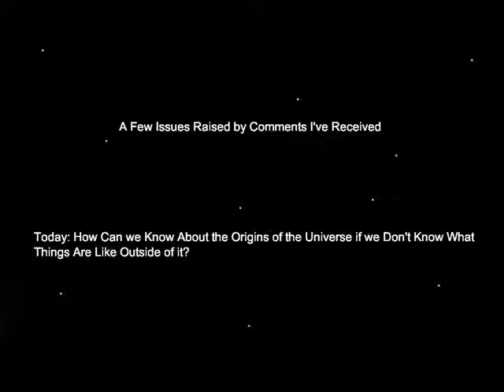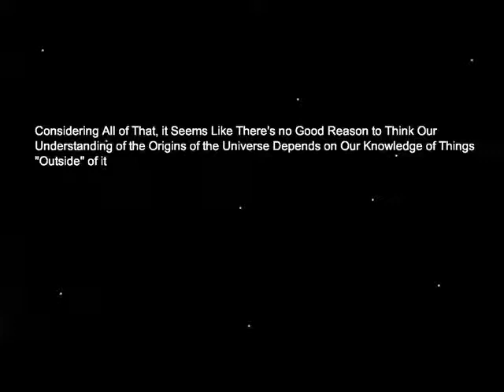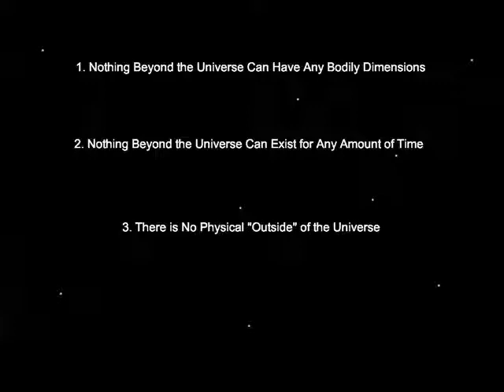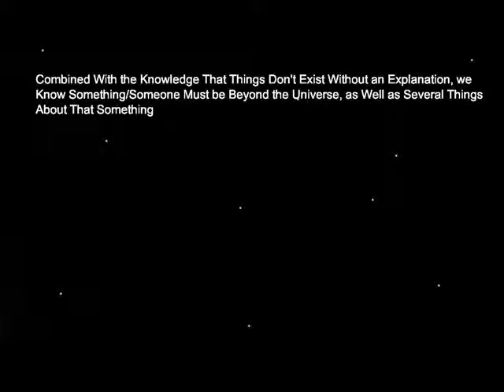Do we Need to Understand Things Outside the Universe, to Tell How it Began?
Are we ignorant of what goes on beyond the universe?  Is there a real "outside" of the universe?  Would ignorance of things beyond the universe hurt our ability to understand its origins?